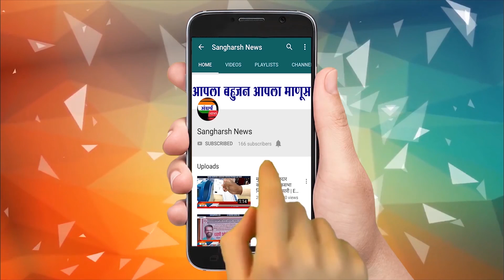प्रो कबड्डीत महाराष्ट्राचा झेंडा उंचावणाऱ्या गिरिष एर्णाक याचा कल्याण मध्ये भव्य सत्कार